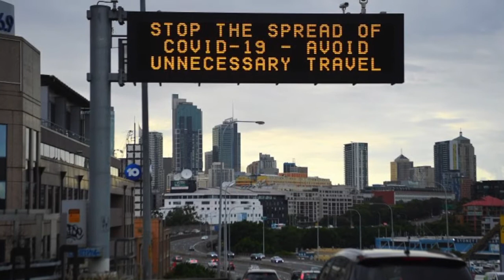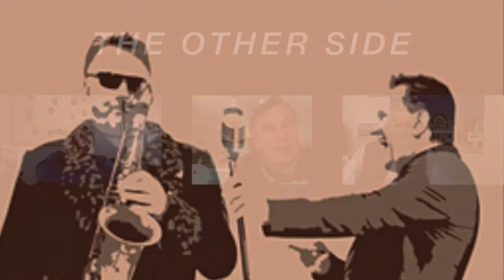The Other Side, Series 2, Episode 1 With Special Guest Wilbur Wilde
In this Episode of 'The Other Side' Frankie J catches up with his old mate Wilbur Wilde. John From Prestige Jayco and Frankie chat with Wilbur about his last road trip to Tathra Beachside.